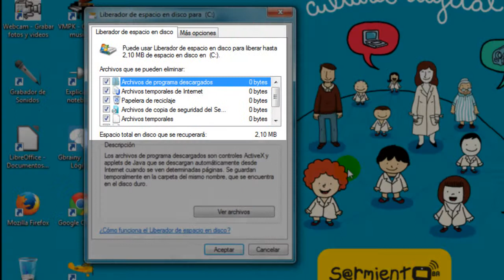Cómo hago para borrar los archivos temporales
Video tutorial que explica cómo borrar los archivos termporales de Windows 7, a través de la aplicación Liberador de espacio en disco.